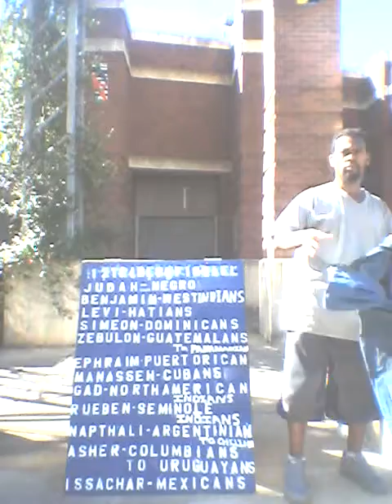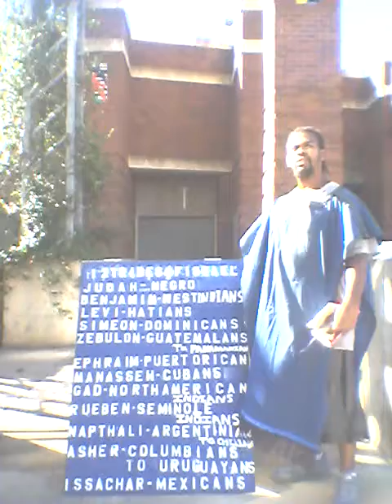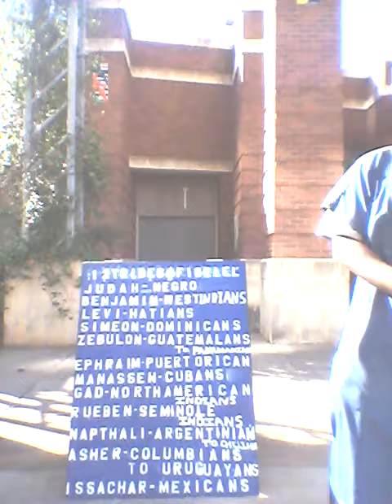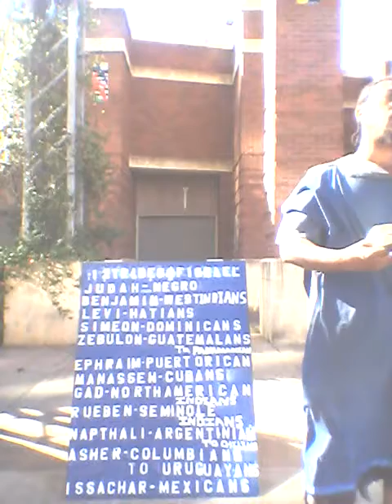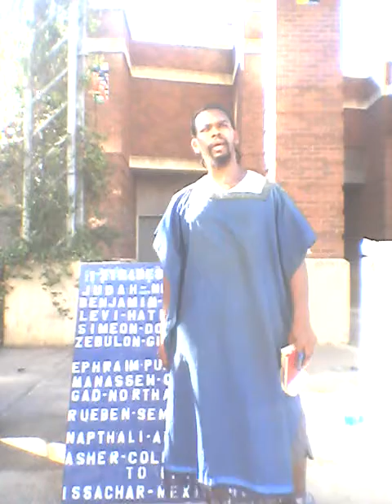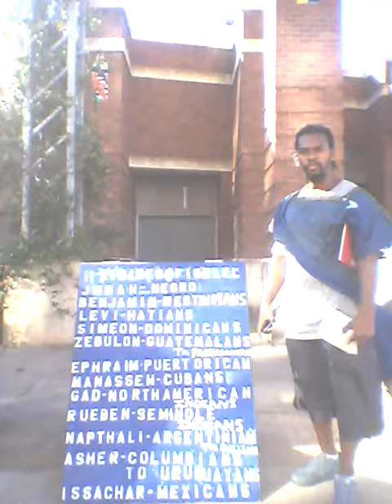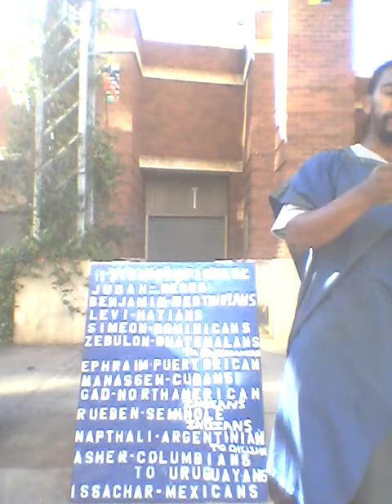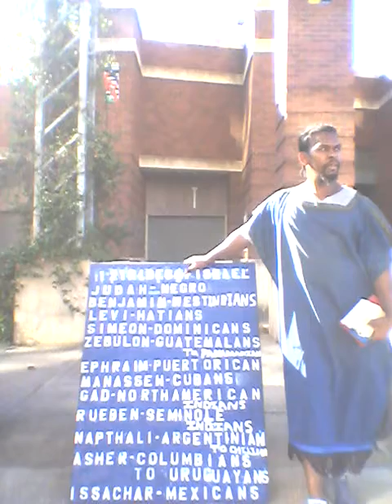October 28, 2018